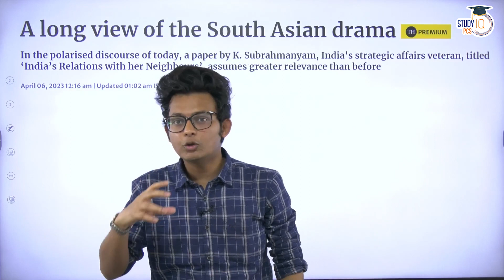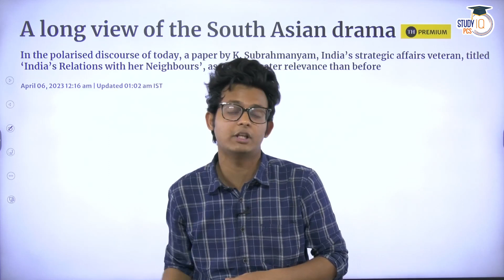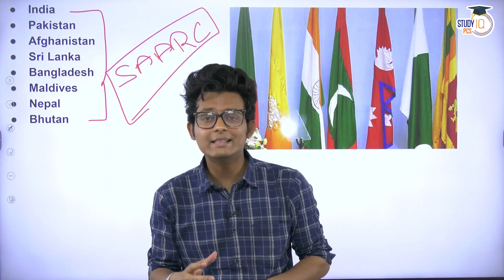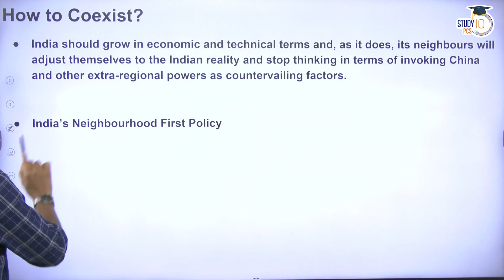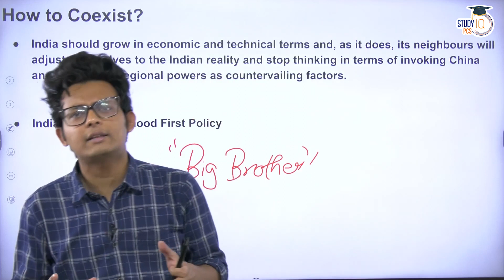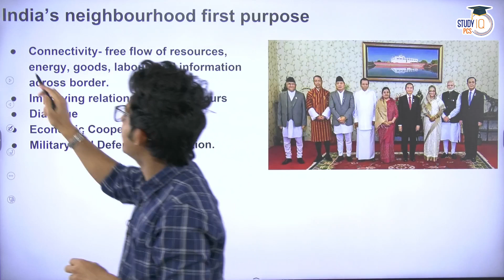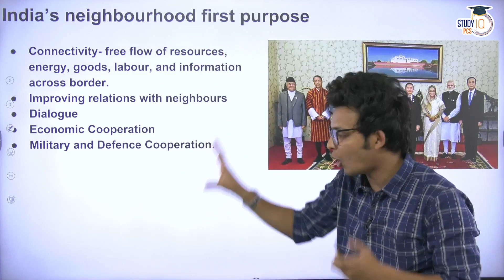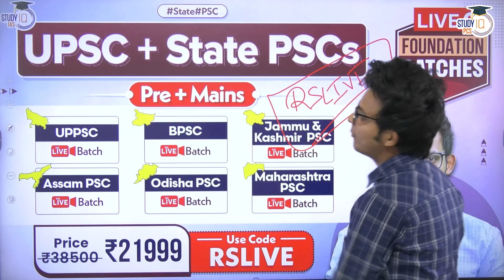India's Challenges in the South Asian Region | India and South Asia Relations | PCS Sarathi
In this video, we delve into the intricacies of India's relations with its South Asian neighbors and the challenges it faces in navigating the geopolitical landscape of the region.
We analyze India's foreign policy and diplomacy in the South Asian context, and shed light on the historical, political, and economic factors that shape India's engagement with its neighbors. From border disputes to regional rivalries, we examine the multifaceted dynamics at play in India's relationship with South Asian countries.

Admissions Closing on 16th April 2023 | Daily Live Classes 9:00 AM & 6:00 PM

► India Mapping -

 • 1000 MCQs for Mod...